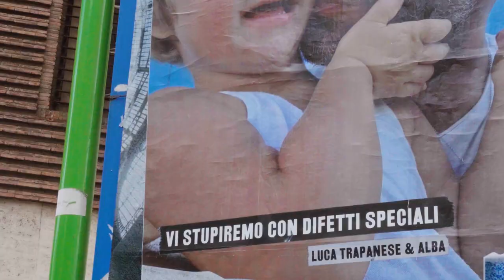La gente di Napoli incontra We Are Napoli 📣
Il sogno del nuovo city brand We Are Napoli, con la presidente Antonella Di Pietro, di parlare alla città e quello di Vincenzo De Simone, psicologo e fotografo del progetto La gente di Napoli – Humans of Naples, di raccontare le storie di tutti: per la prima volta insieme con una campagna di affissioni che ha invaso le dieci municipalità della nostra città per raccontare questo grande amore, un classico colpo di fulmine.

I manifesti sparsi per la città hanno l’obiettivo di raccontare attraverso i volti dei partenopei un futuro sostenibile come unica alternativa, vuole sostenere la diversità e l’inclusività come incredibile ricchezza per tutti: abbiamo diversità speciali e non differenze sostanziali.
Uomini, donne, personaggi famosi e non solo: artisti, musicisti, scrittori, ragazzi pronti a lavorare per un nuovo futuro. Foto giganti che stimolano e sollecitano i napoletani, foto che raccontano ad alta voce i pensieri di chi vuole dire qualcosa e farsi sentire davvero.

Hanno aderito all’iniziativa: Cristina Donadio, Fatima Trotta, Monica Sarnelli, Patrizio Rispo, Peppe Barra, Rosalia Porcaro, Tony Tammaro, Luca Trapanese, Alessio Visone, Alfredo Troise, Anna Capasso, Carla Pirozzi, Caterina Occhio, Dario Catania, Fabrizia Cesarano, Federica De Masi, Fioravante Rea, Francesco Iandoli, Maria Chiara Fabbrini, Luigi Masecchia, Raffaele Carlino, Salvatore Giugliano, Sara Umani, Sergio Sparice, Valter Luca De Bartolomeis, Vincenzo Schioppa, Walter Ricci, N'SeaYet, Svacantina, Fashion Brand Solutions

Grazie a We Are Napoli
Antonella Di Pietro - presidente
Antonello Visalli – vice presidente
Roberto Liberti – vice presidente
Rosa Praticò – vice presidente
Marina Piano – comunicazione
Gloria Basile – comunicazione
Marika Russo – grafica
Rita Ricciardelli – copywrite
Carola Garofalo – grafica
Francesco Quarto – grafica
Raffaele Iorio – videomaker
Raffaella Di Donato – post produzione
Caterina Occhio – sustainability advisor
Erica Prisco – servizio comunicazione istituzionale
Antonio Di Martino- giornalista
Marco Mazio- legal manager

Diretto da Maurizio Di Nassau